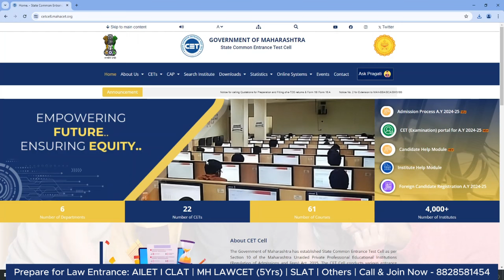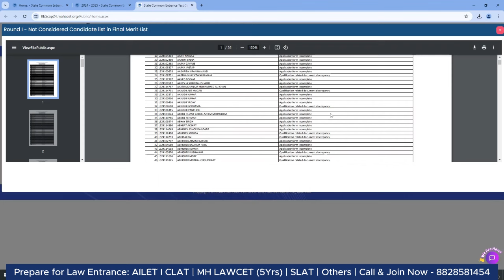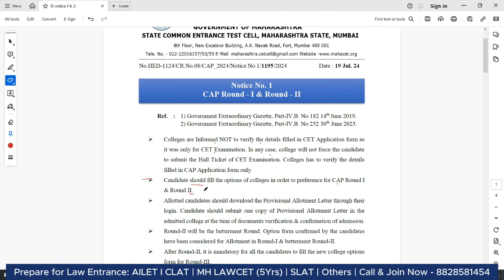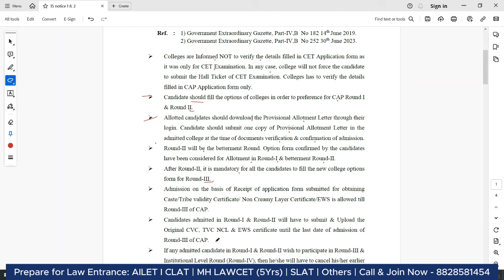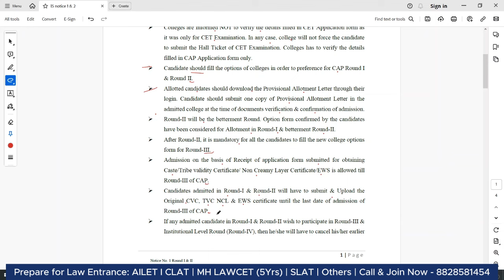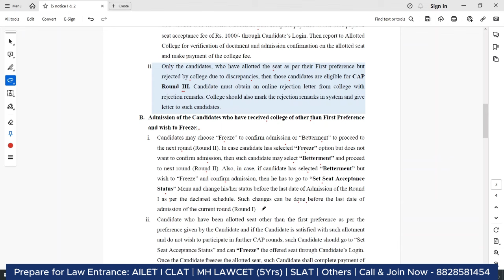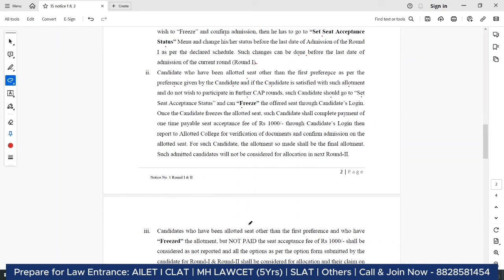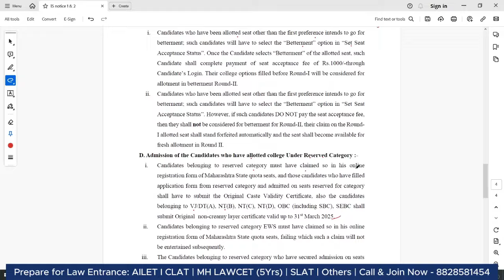MH LAWCET (5 Yrs) 2024 CAP Round 1 Final Merit List Out! MS | OMS | Others | Latest Update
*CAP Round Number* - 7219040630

Call/WhatsApp on
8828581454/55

CLASSROOM COACHING :-
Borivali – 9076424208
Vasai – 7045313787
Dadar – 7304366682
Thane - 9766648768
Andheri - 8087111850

*Program Link:*

mhcet law 5 years exam date
LLB 5 years exam preparation
MH LAW CET 5 YRS Preparation
MH LAW CET 5 Yrs preparation strategy
Law 5 yrs
crash course batch launched
MH CET LAW 5 Yrs CAP Round Dates Out
MH CET LAW 5 Yrs CAP Round Registration